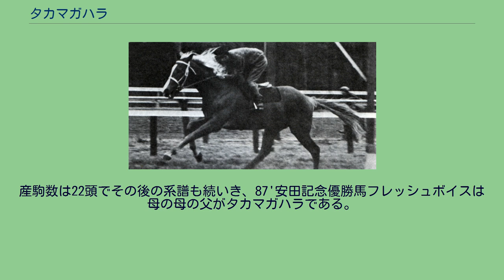タカマガハラ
タカマガハラは、日本の競走馬である。
地方競馬デビューながら1961年天皇賞（秋）を制し、オンスロート・ホマレボシ・シーザーとともに1957年生まれの4強に数えられた。
船橋競馬場から遥かアメリカのローレル競馬場を駆け抜けた昭和時代の高度経済成長期における地方競馬出身の名馬であった。
※以下、馬齢はすべて2000年以前に使用された旧表記（数え年）にて記述する。
1957年、大井競馬場の大山末治調教師の手により、夏期の馬の休養などに利用していた長野県の諏訪にある霧ヶ峰牧場で誕生したとされている。
なおタカマガハラの生誕地については「公営競馬の馬資源の不足から母のクモゼキはタカマガハラを受胎した状態で船橋競馬場にて現役競走馬として走らされており、その中でタカマガハラは船橋競馬場の馬房で誕生した」とするものもある。
1959年、3歳（数え年による年齢）で川崎競馬場でデビュー。
初戦は12頭立ての4着。
この年の南関東地方競馬はオンスロートが強く、タカマガハラは全日本3歳優駿でもオンスロートに大差で離された3着で終わっている。
因みに、この年の全日本3歳優駿の1着賞金は70万円で、コダマが優勝した阪神3歳ステークスと同額であった。
4歳春まで南関東に在籍して15戦3勝の成績で中央入りしたタカマガハラは、4戦叩いて日本ダービーに挑戦したが、結果はコダマのレコード駆けの前に10着敗退に終わった。
結局、4歳時の中央での成績は僅か1勝のみであった。
しかし、5歳時からいよいよ本格化を迎える。
この年は10月15日に行われたオールカマーまで9戦2勝で2着が5回。
しかも4着以下に落ちた事が一度も無かった。
目黒記念（秋）優勝の勢いを駆って向かった天皇賞（秋）では、遅れて中央入りしたオンスロートと舞台を変えての再戦となった。
そしてレースでは地方時代4戦全敗だったオンスロートに1/2馬身差で競り勝ち、天皇賞を制したのである。
同年の有馬記念でも2着に入り、3着となったオンスロートに再び先着している。
6歳、アメリカジョッキークラブカップ等2勝2着3回の強さを見せると、ワシントンDCインターナショナルへ挑戦する。
日本馬として初の出走となった1962年のワシントンDCインターナショナルは、キングジョージ6世&クイーンエリザベスステークスの勝ち馬であるMatch（マッチ）、アメリカの名馬Kelso（ケルソ）、アメリカ二冠馬Carry Back（キャリーバック）、ソビエト連邦のダービー馬であるZabieg（ザペッグ）等の豪華メンバーの中で13頭中10着。
勝ったのはマッチであった。
その後も現役を続けるが、7歳（1963年）初戦のアメリカジョッキークラブカップで4着に入ったのを最後に引退となった。
引退後は種牡馬となるが、当時は父内国産冷遇時代の真っ只中であり、産駒の成績が振るわず、去勢され函館競馬場で誘導馬となった。
誘導馬を引退した後は霧ヶ峰牧場で余生を過ごしており、少なくとも1978年の夏には同牧場で生存していたことが確認されている。
産駒数は22頭でその後の系譜も続いき、87'安田記念優勝馬フレッシュボイスは母の母の父がタカマガハラである。